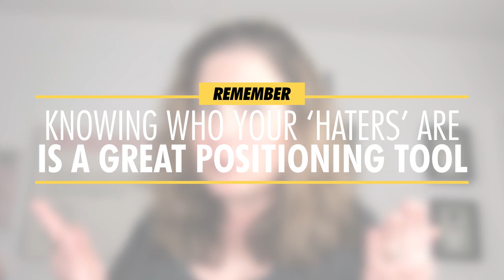Entrepreneur Mom How to Deal With Haters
Entrepreneur Mom (or any entrepreneur, really), this is How To Deal With Haters!  (Plus more goodies, below!⬇️)

💚💚💚RECOMMENDED TOOLS/RESOURCES:💚💚💚

Here's an Entrepreneur Marketing Strategy, one that can help you to avoid the trouble with marketing today! Want to know how to use organic content marketing for your business as an entrepreneur, even as a coach and/or course creator? This video will show you how to use entrepreneur marketing to help you in your busy life as a busy entrepreneur so that you can be more successful.  If you're looking for a marketing strategy that can help you improve your brand as a coach and course creator living your busy entrepreneur life, this video will show you a bunch of ideas on how to do that via branded and organic content marketing.